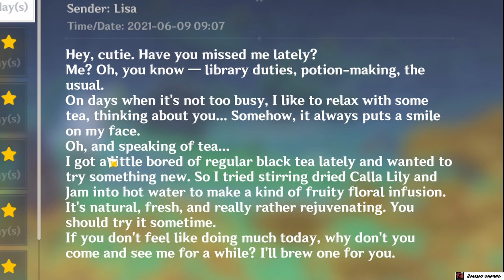Genshin Impact 1.6 Midsummer Event Day 1 Gameplay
Some of my younger sister's and I's 1.6 day 1 gameplay. First time making this type of video and ended up being much longer (and taking much longer to make) than I had originally realized, but I do have to say I did enjoy making it.